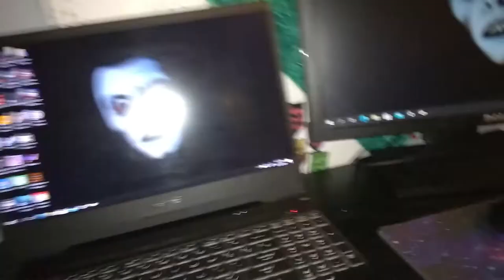mew setup\How I got My New Computer